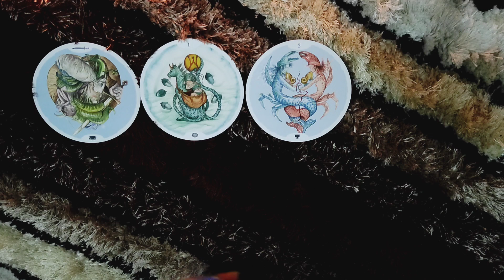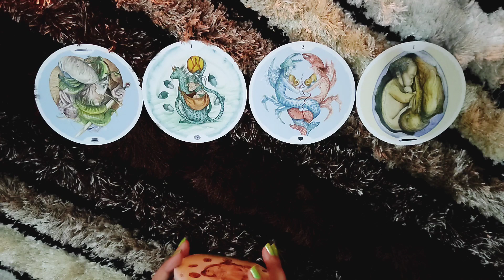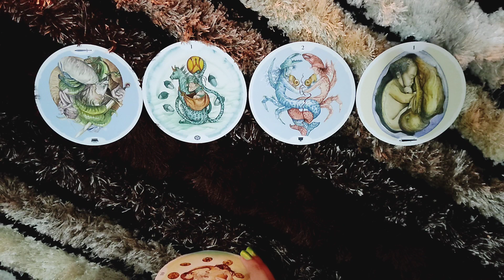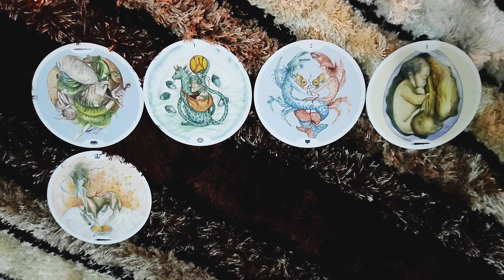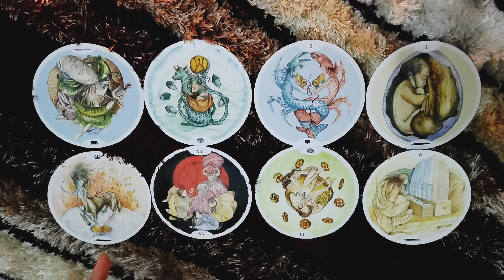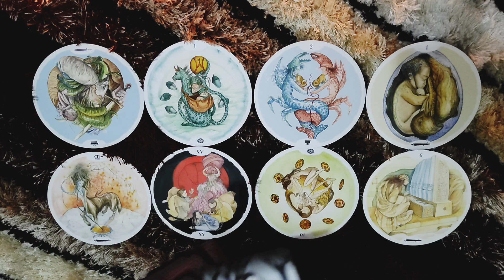*AQUARIUS- UNIVERSE IS TELLING YOU TO WAIT FOR THE SURPRISE*11-17 SEPTEMBER LOVE READING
This reading is  for AQUARIUS people from 11-17 SEPTEMBER.I hope you enjoy it.

ttps://youtu.be/aHP__Rdn26M

tps://youtu.be/N_KdLi15e1U